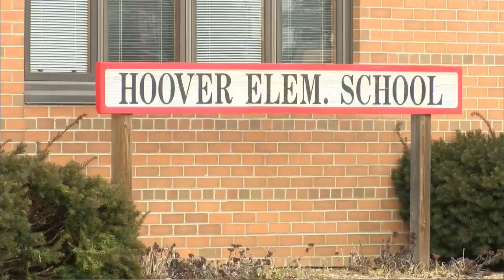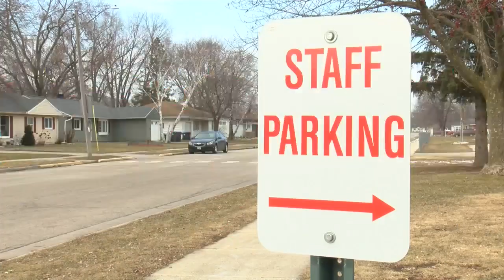Neenah Joint School District will close Hoover Elementary